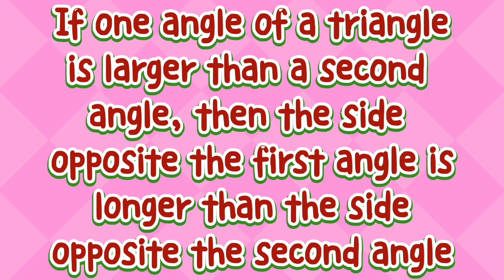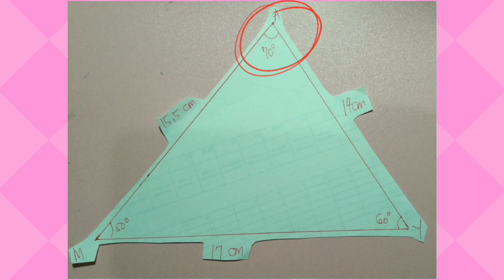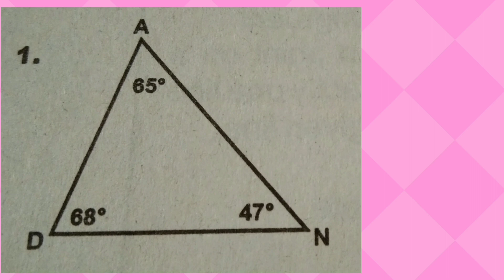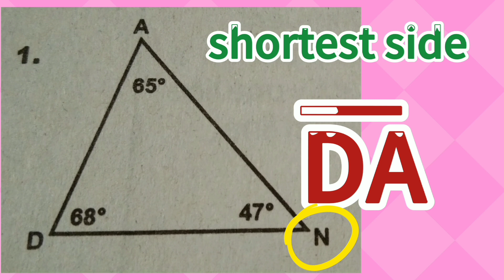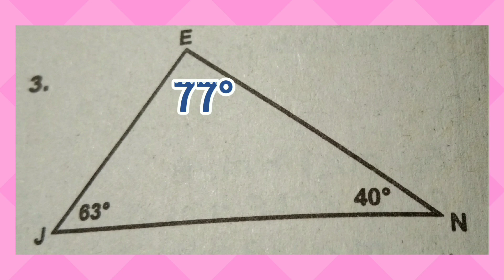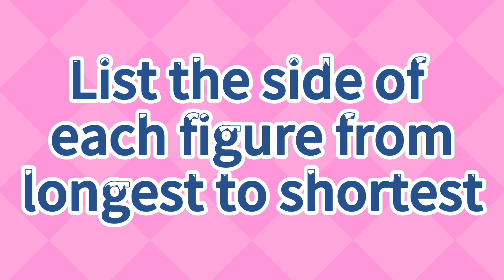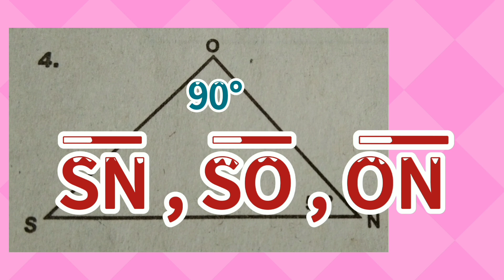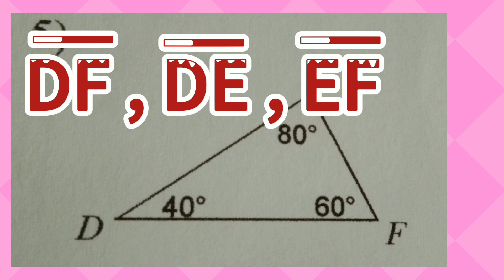Triangle Inequality Theorem 2 || Largest Angle to Longest Side || Smallest Angle to Shortest Side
Let's learn how to find the longest side and the shortest side from the given triangle.